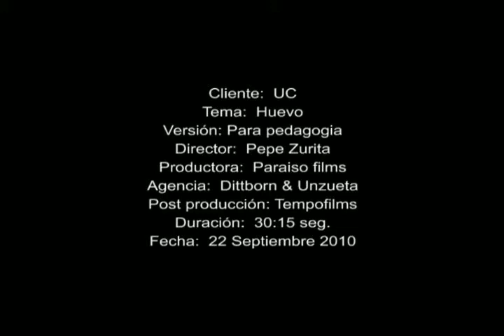Spot Campaña Televisión 2010 - El huevo - Elige Educar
Este es uno de los comerciales de televisión de nuestra campaña 2010.